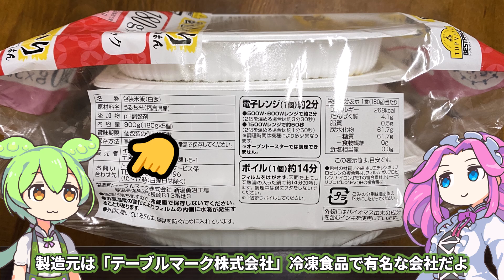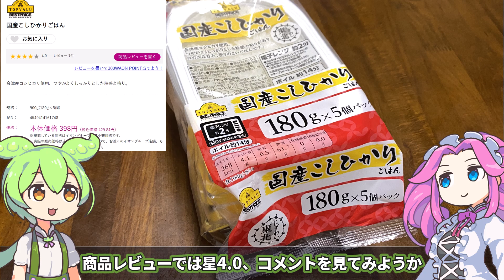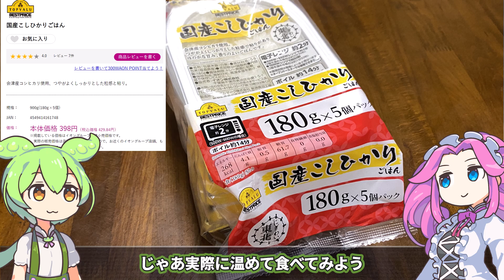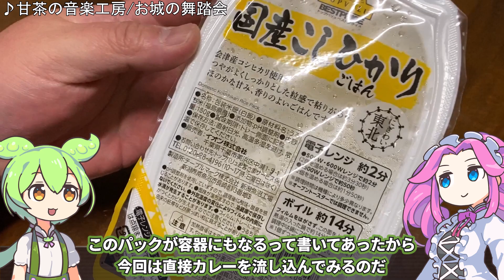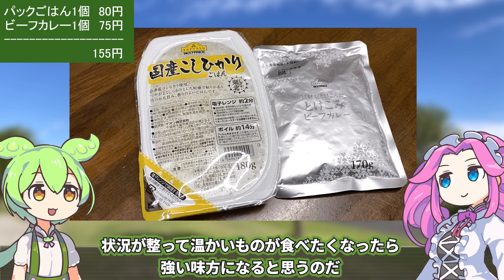トップバリュの黄色いヤツ『パックごはんとレトルトカレー』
みなさんは非常食、何を用意されていますか？
先日、フリーズドライのお米を食べたのですが少し物足りなかったので
パックごはんとレトルトカレーを入れることにしました。

（参考）
具材がとけこんだ とけこみビーフカレー 中辛

（合成音声）VOICEVOX/ずんだもん/四国めたん/春日部つむぎ
（立ち絵）坂本アヒル/im10788496/im10791276
（効果音）音人、魔王魂